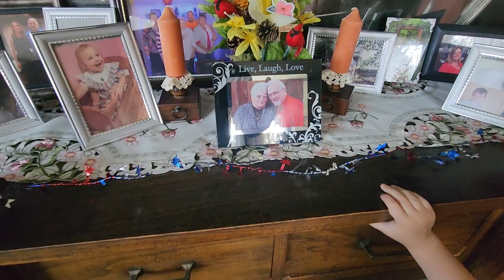Candy dish Jack